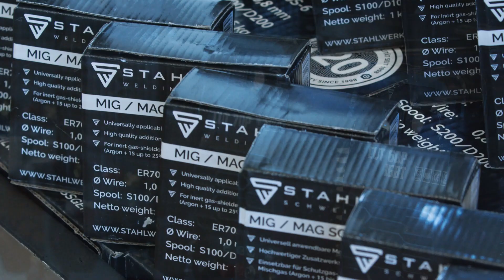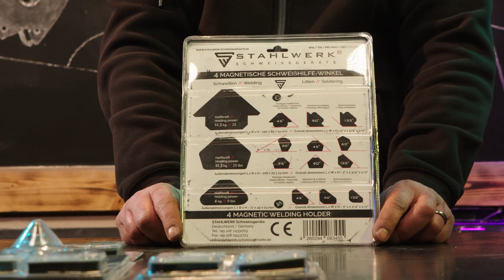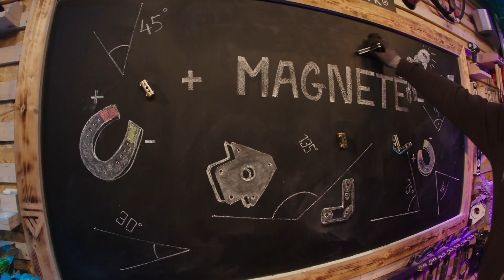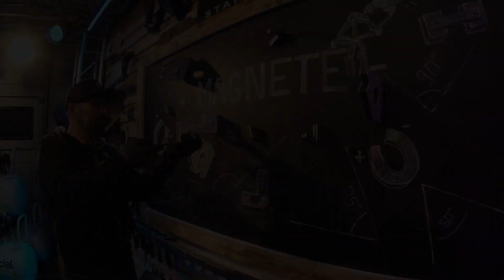Schweißmagnete & Schweißwinkel richtig anwenden – Tipps & Tricks für Einsteiger und Profis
Freunde der schweißtechnischen Unterhaltung, Rico zeigt Euch die richtige Anwendung von Magnetwinkeln, Schweißwinkeln, Schweißhilfen und Schweißmagneten. Hier erfahrt Ihr alle Tipps & Tricks zur optimalen Anwendung der „dritten Hand“, die Euch das Leben beim Schweißen deutlich erleichtern wird.

STAHLWERK wünscht viel Spaß und gute Unterhaltung!

Mainstr. 4
53332 Bornheim
Deutschland